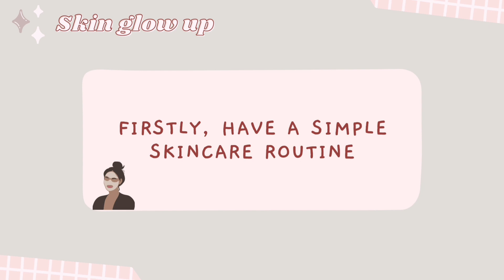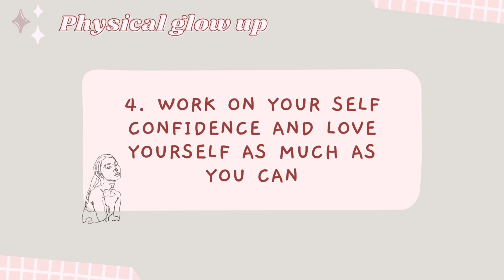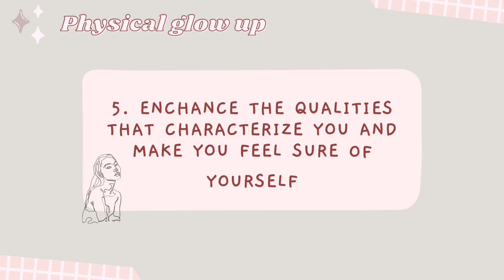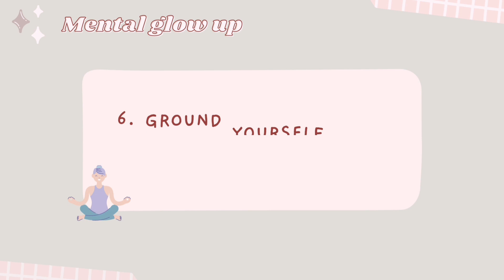How To Have The Ultimate Glow Up Before Summer 2022 // glow up tips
༉‧₊˚ Welcome back!

If no one has told you today : you are beautiful, you are loved, you are needed don't you ever forget that♡

- Time stamps:
0:00 - intro
0:04 - skin
0:55 - hair & nails
1:35 - physically
2:13 - clothing
2:29 - mentally
3:05 - outro